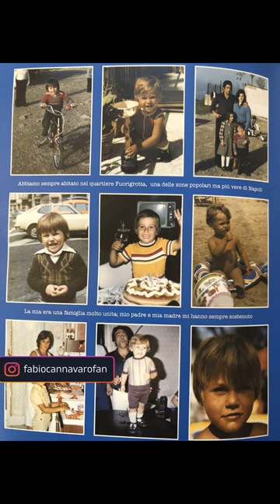Fabio Cannavaro 50th Birthday